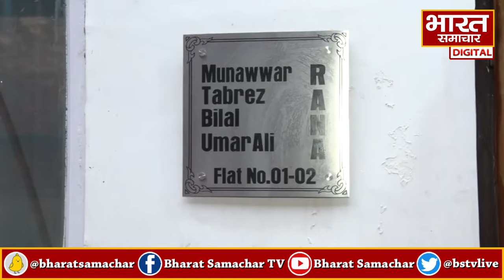मशहूर उर्दू शायर Munawwar Rana ने दुनिया को कहा अलविदा, परिजनों पर उमड़ा दुखों का पहाड़ !